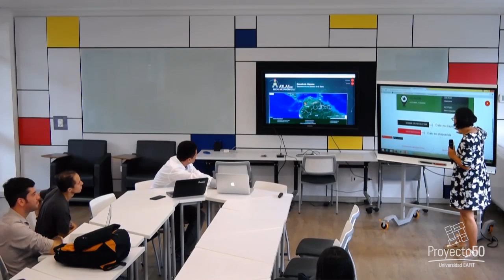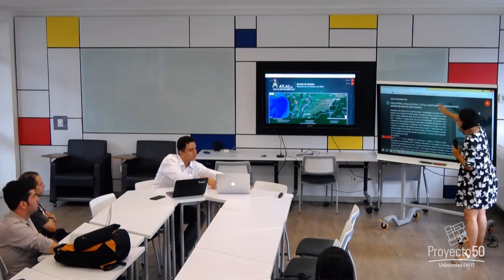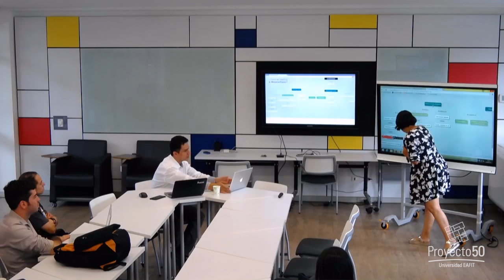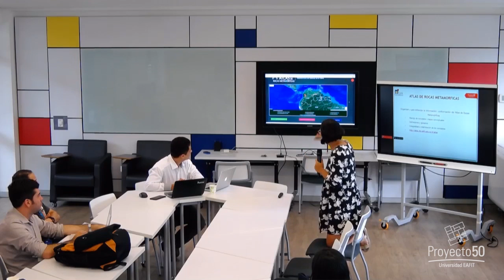Innovación en las estratégias de enseñanza- aprendizaje de las ciencias de la tierra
Explora y comparte en  este Café temático,  un espacio de reflexión y discusión frente al reto de innovación en la estrategias de enseñanza-aprendizaje de las ciencias de la tierra. Conoce las diversas  herramientas interactivas: (1) Atlas de rocas metamórficas y (2) libro electrónico: Georutas en los alrededores de Medellín, que la profesora María Isabel Marín-Cerón, de la escuela de Ciencias, Departamento de Ciencias de la Tierra, construyó en conjunto con Proyecto 50 y sus estudiantes y descubre como estos recursos han permitido crear importantes formas de transmisión del conocimiento científico para experimentar con públicos especializados y no especializados en torno a las geociencias.